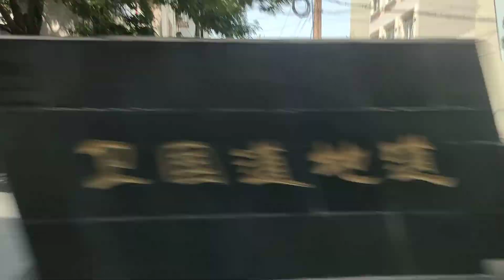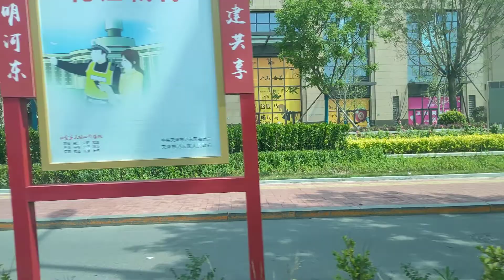Street view outside the window, Tianjin, shot in the car